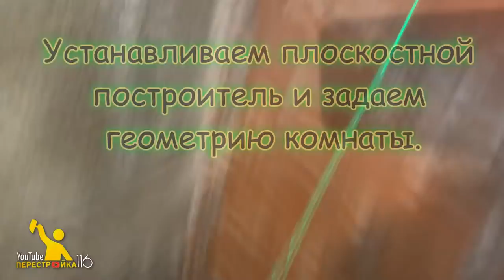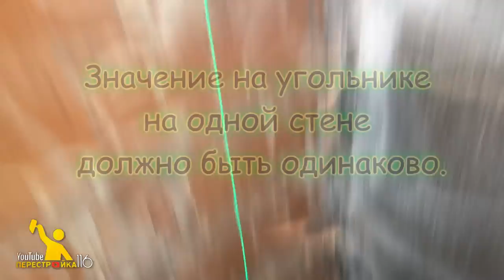Как Установить Маяки на стены в ванной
В сегодняшнем видео процесс установки маяков на стену.

Какие инструменты используются для этого.
Какие секреты и лайфхаки.